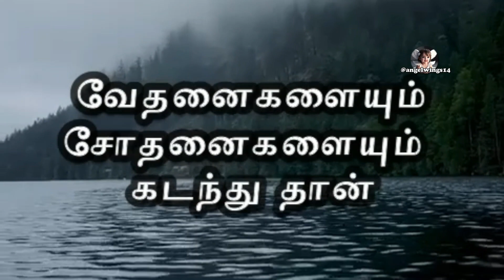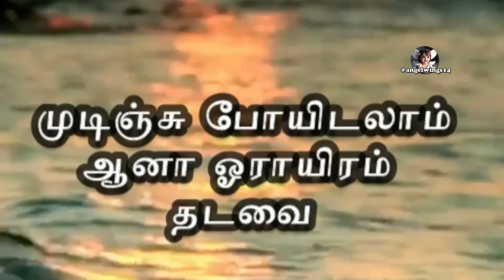சிந்தனைக்கு சில நிமிடங்கள் - Tamil Life Thoughts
Tamil Life Thoughts